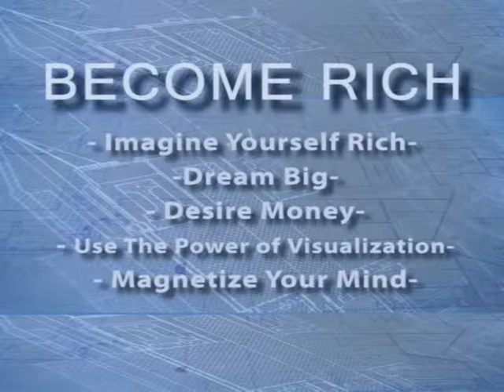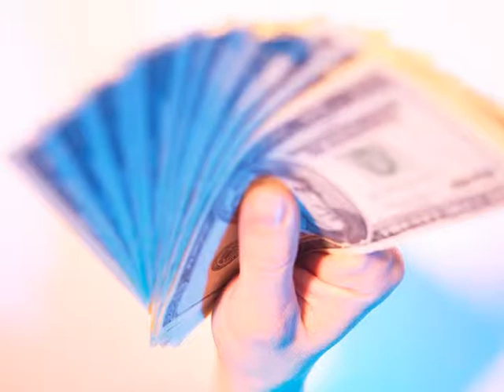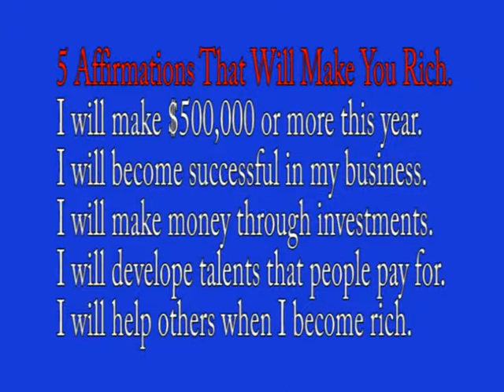5 SCIENCE OF SUCCESS SECRETS TO MAKE YOU RICH.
There are 5 affirmations on this video that will make you rich. This video is about creating a MONEY consciousness. When you become conscious of money and wealth, you open up you mind to all the wealth in the inner kingdom. "Your cup runneth over."  All that the Father has is yours. The magic of believing and receiving will start the flow of riches to you. Draw money to you through mind magnetism.